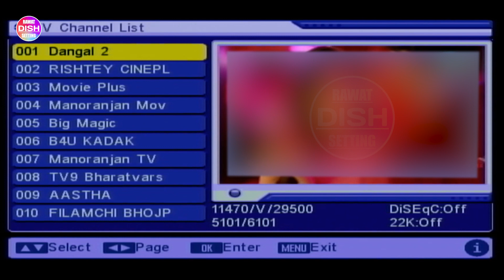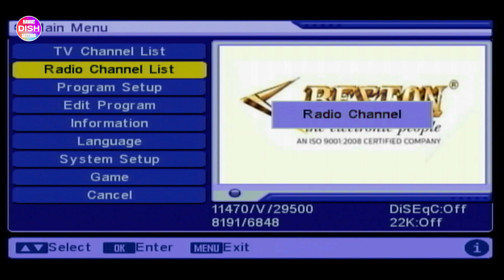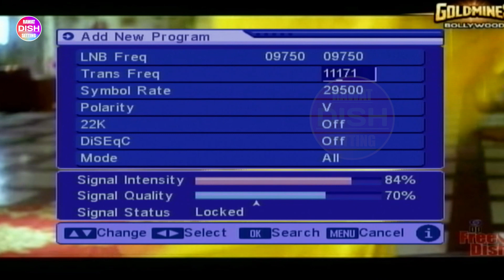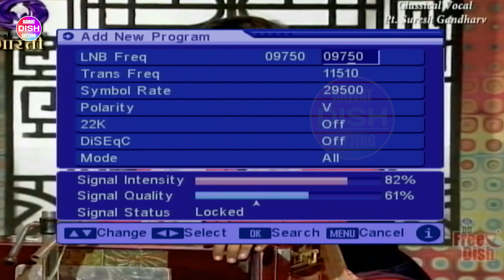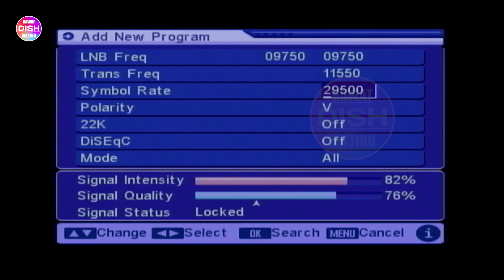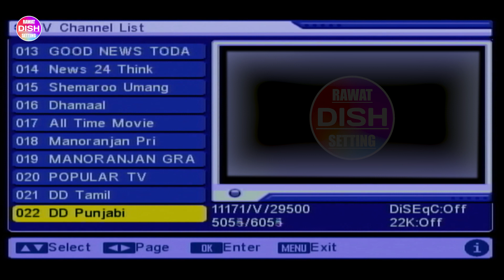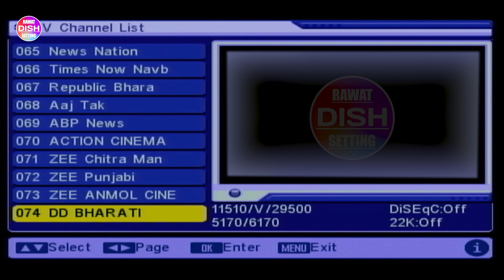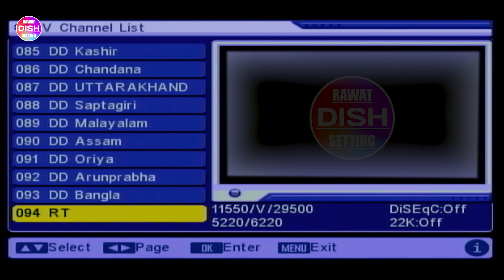How to add all channel in dd free dish ? | डी डी फ्री डिश में सभी चैनल कैसे लाएं ?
Dosto is video me maine dd free dish me sabhi channel ko kaise add karte he iski complete jankari di he jisse aap dd free dish me sabhi channel ko add kar pavoge.

Video Highlights-
Can I add channels in free dish?
What is the frequency number of DD Free Dish All Channel?
How to buy channel in free dish?
dd free dish all channel frequency
auto scan free dish frequency
dd free dish new channel coming soon list 2024
dd free dish tp list
dd free dish lnb frequency
lifetime free dish tv channel list